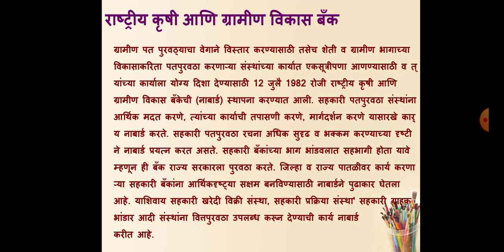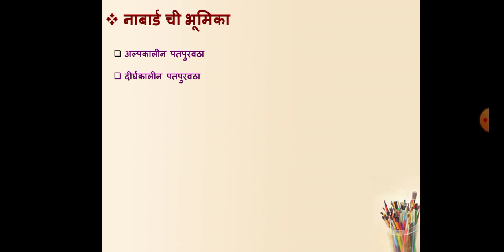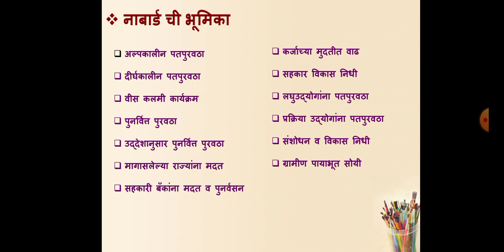Role of NABARD